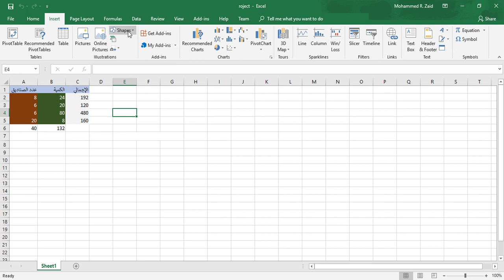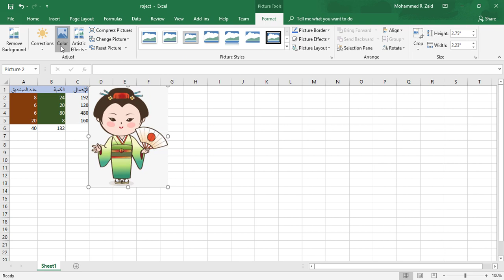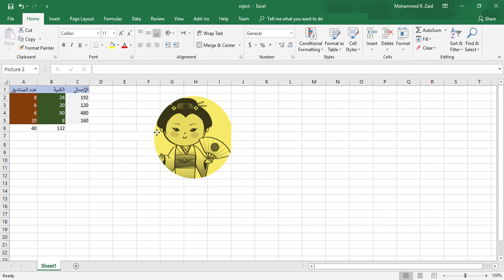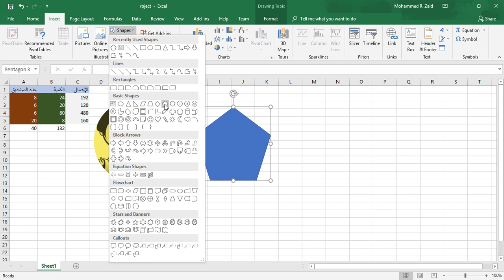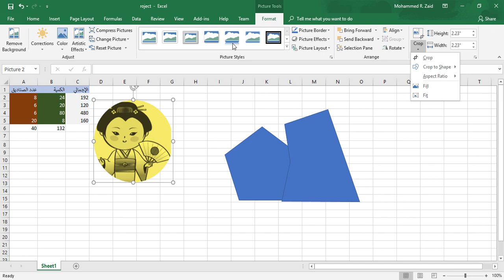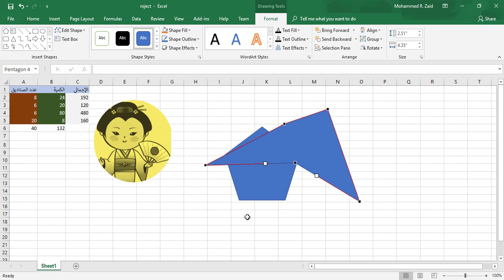طريقة اضافة صور و اشكال وتعديلهم في برنامج مايكروسوفت اكسل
السلام عليكم, في هذا الدرس سنتعرف و نتعلم طريقة اضافة صور و اشكال وتعديلهم في برنامج مايكروسوفت اكسل.
 ياريت لو فيه أي ملاحظة أو تعليق أخبروني, حيساعدني في تطوير المحتوى و جعله أفضل.
وبالتوفيق للجميع.

نعم البلاستيك مشكلة الجميع و جزء كبير من التلوث البيئي.